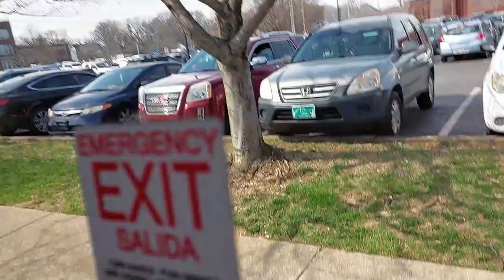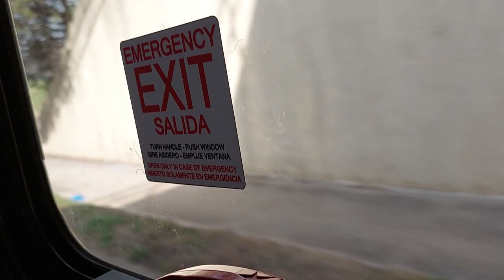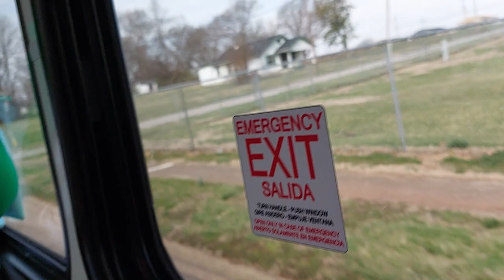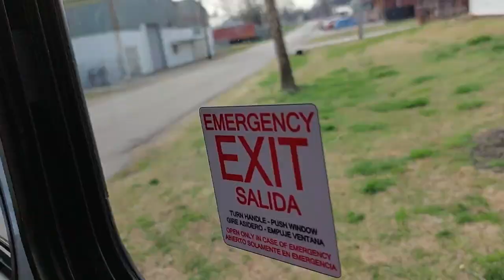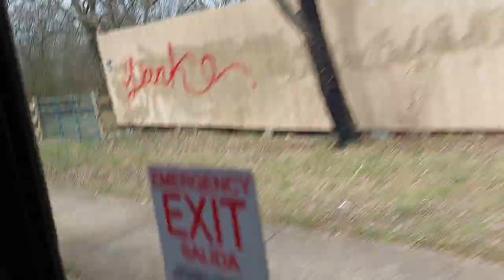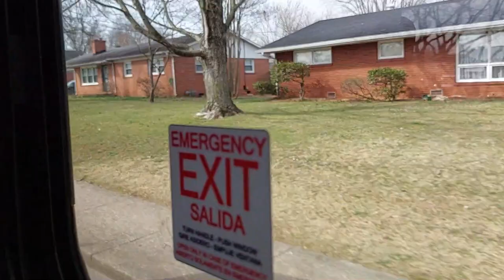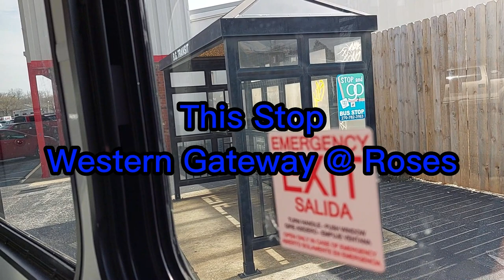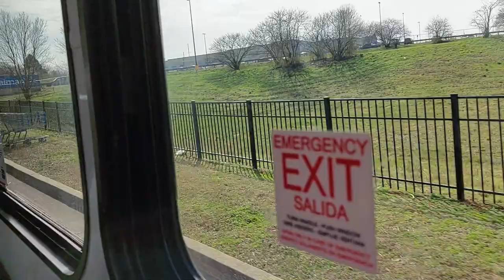GO BG Transit Blue Line Route 2 Full Ride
This video will be Muted From 11th Ave @ Center St to Morgantown Rd @ Walmart due to the Copyright Music from the Channel Radio